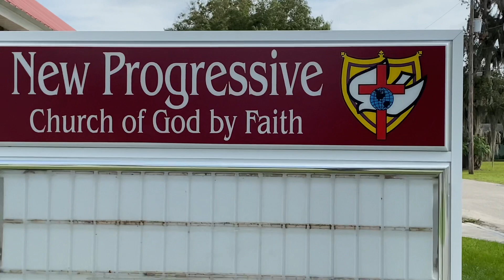New Progressive COGBF steeple Detail October 3, 2020